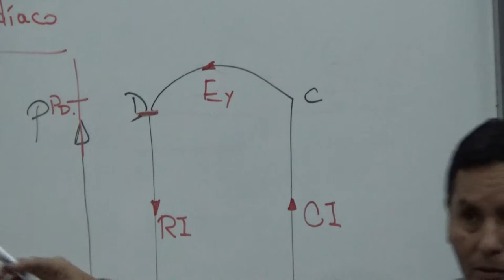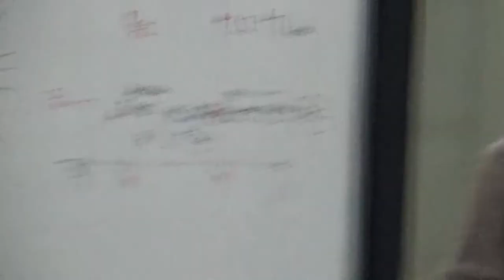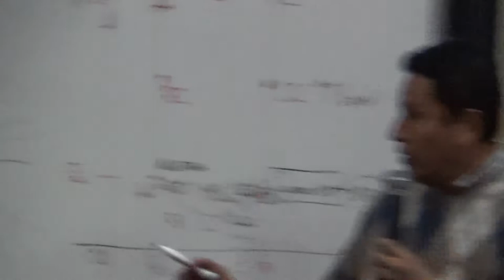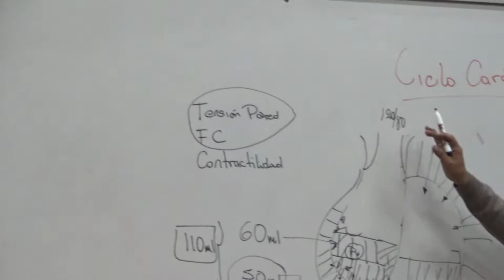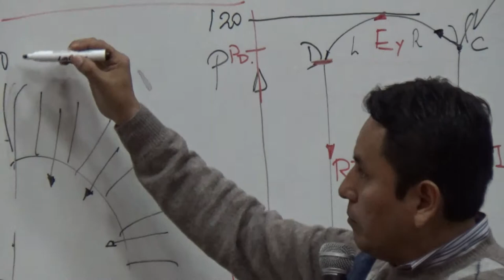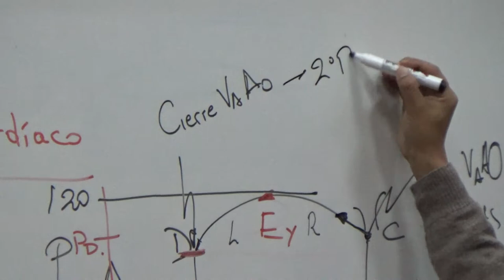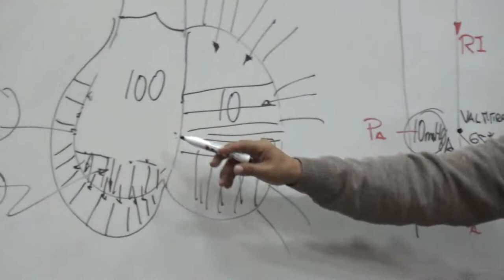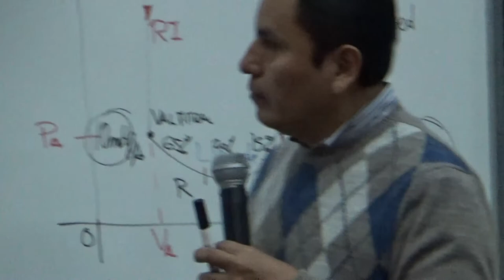Fisiología cardio T2 - Parte 03